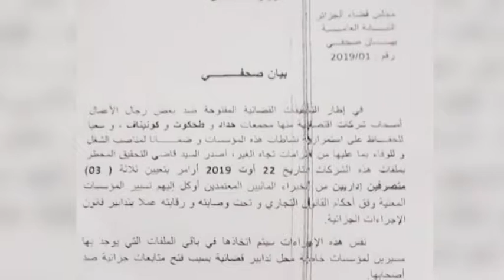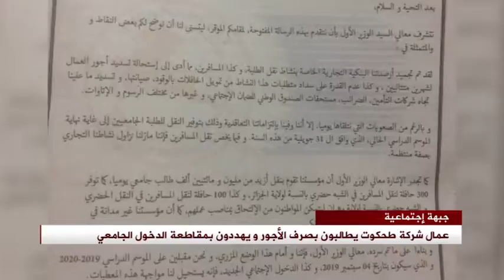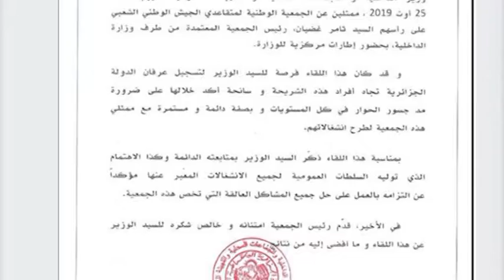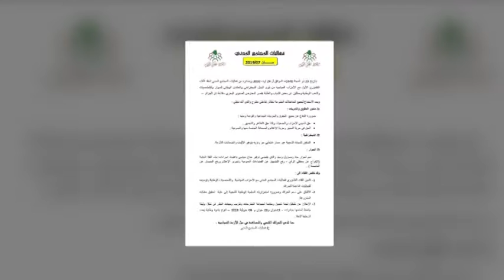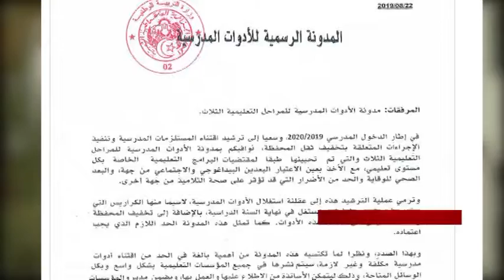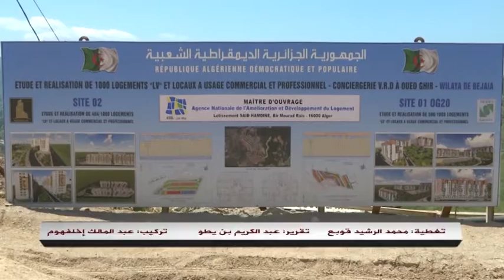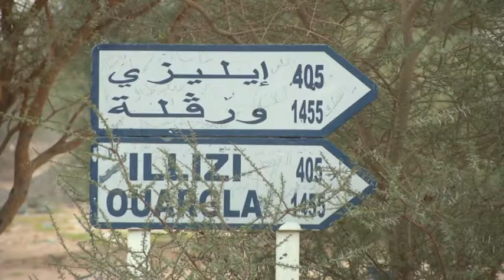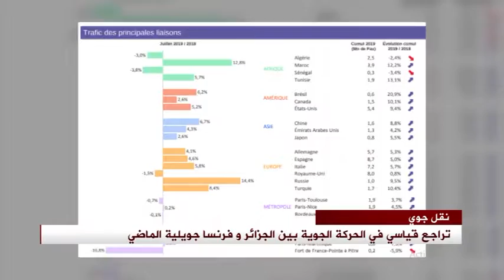DZ TODAY 25-08-2019